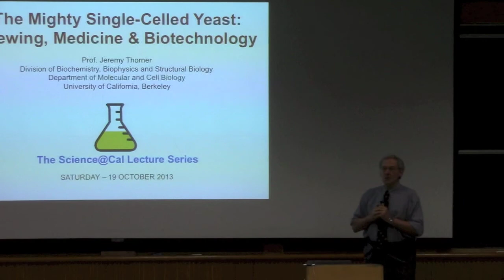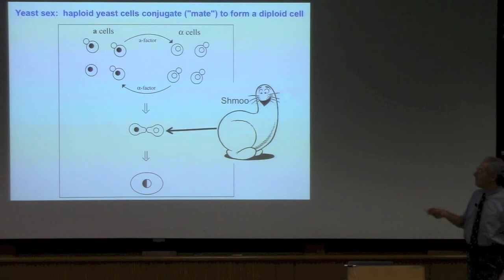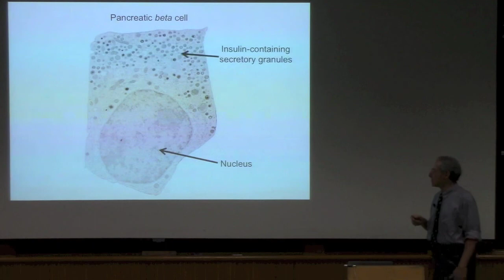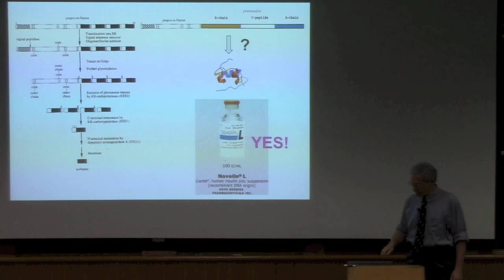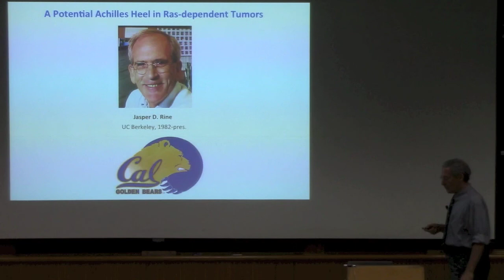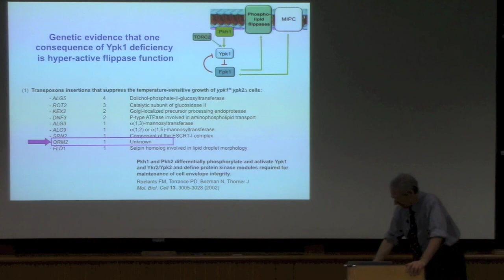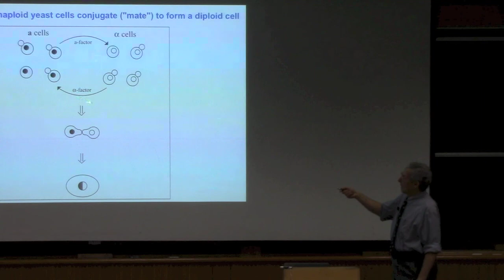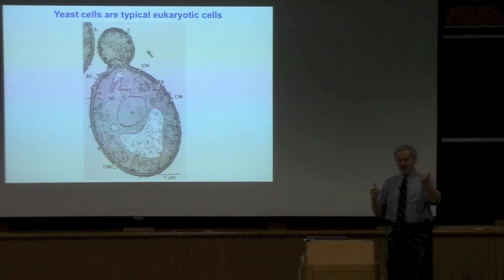Science at Cal - Jeremy Thorner - The Mighty Single-Celled Yeast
Humans have taken advantage of the metabolism of the tiny fungus called baker's or brewer's yeast to generate beer and wine from grains and fruits and to bake bread and other confections for millennia. Less appreciated is the fact that this organism has provided a living test tube in which to discover many of the fundamental functions necessary for all life. These processes include many of considerable importance for understanding the underlying basis of human diseases, and for producing therapeutic agents used clinically in human medicine. How research in yeast, much of it conducted here at UC Berkeley, has contributed to our understanding and treatment of asthma, cancer, diabetes and malaria will be discussed.

Jeremy Thorner is a Professor in the Division of Biochemistry, Biophysics and Structural Biology of the Department of Molecular and Cell Biology at UC Berkeley and, for twenty years, held the William V. Power Chair in Biology. Born, raised and educated in public schools in Quincy, Massachusetts, he received his A.B. magna cum laude in Biochemical Sciences from Harvard College and his Ph.D. in Biochemistry from Harvard University. He was then a Jane Coffin Childs Postdoctoral Fellow in the Department of Biochemistry at Stanford University School of Medicine. He joined the faculty at Berkeley in 1974. Honors received for his research and teaching accomplishments include a ten-year MERIT Award from National Institute of General Medical Sciences (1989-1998) and a Dean's Award for Distinguished Research Mentoring of Undergraduates in the College of Letters and Science (2004), election as a Fellow of the American Association for the Advancement of Science (1998), a Fellow of the American Academy of Microbiology (1998), and a Member of the American Academy of Arts and Sciences (2007).